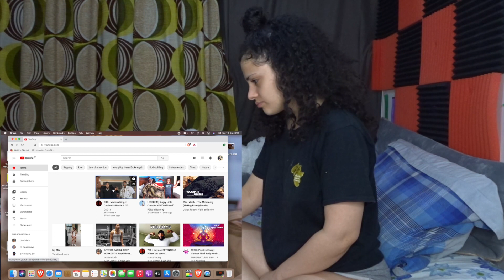DDG ft YG moonwalking in Calabasas REACTION!!!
Another reaction video at its finest!! 😌